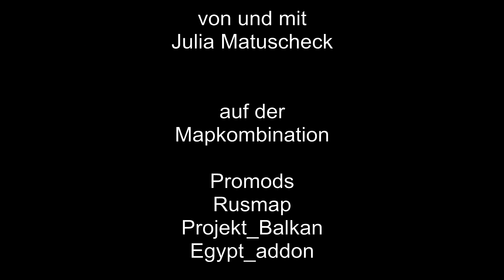312 Let's play ETS2 - Die Kardinalsfrage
Heute habe ich eine Frage an euch. Es geht darum, in welcher Form ich die ETS2-Reihe weiterführen sollte.